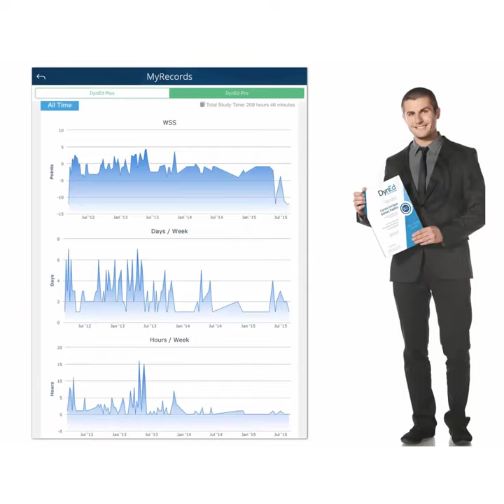YoAprendoEnCasa - EduTech de Centro América - Padres